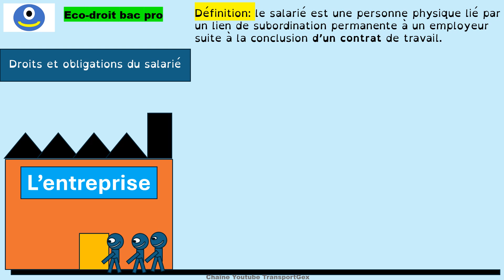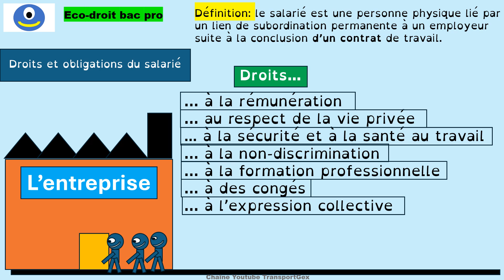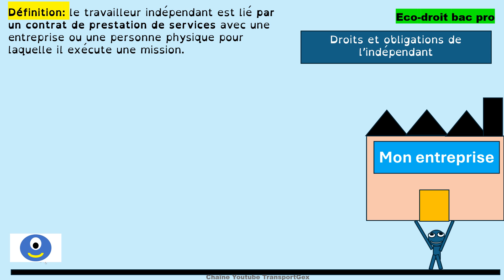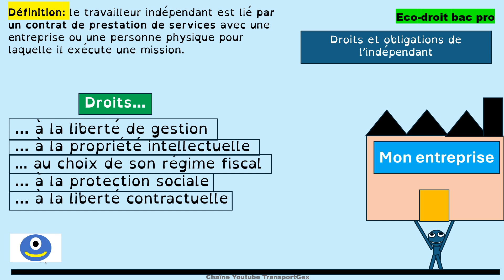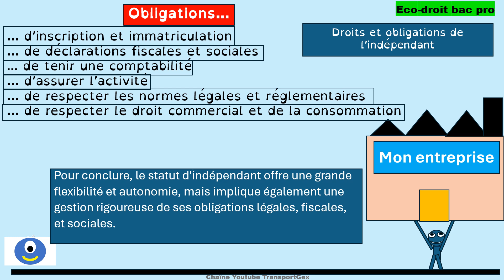Salarié ou Indépendant choisir son statut- éco droit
Le salarié et l'indépendant, je vous présente dans cette vidéo les droits et obligations des deux statuts pour vous permettre de faire un choix en connaissance de cause.